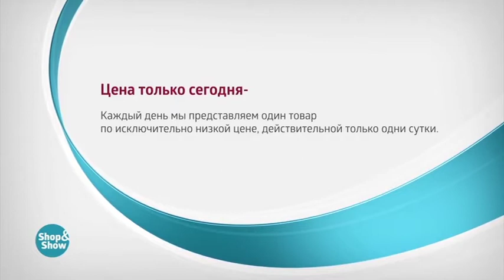Комплект бюстгальтеров «Дарима»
Обзор на товар Комплект бюстгальтеров «Дарима»